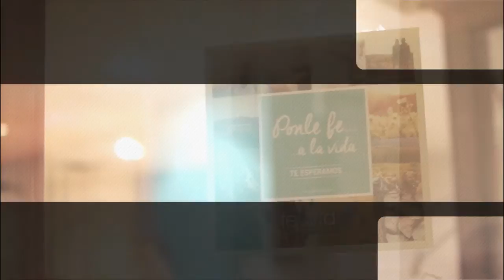La visión de Fe y Vida: dar esperanza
Como es costumbre, durante las primeras asambleas del año recordamos cuál es la visión. Josué nos comparte sobre el sufrimiento ajeno, el consuelo y la vocación de esta comunidad: dar esperanza.